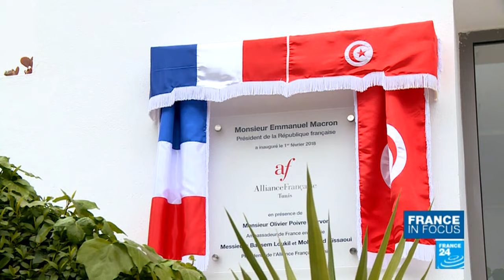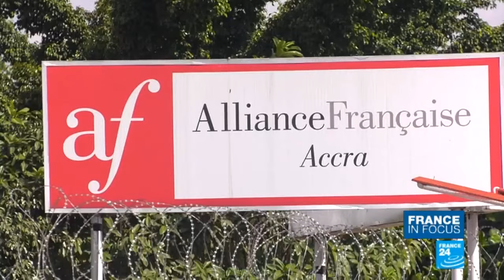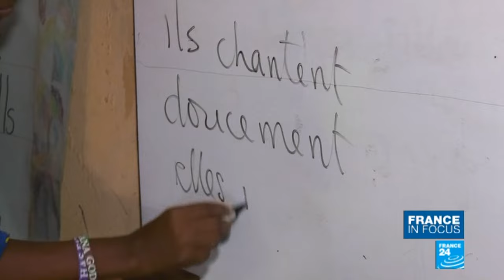In Africa, French is more than a common language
This week we take you to Tunisia to discover what the French call "Francophonie". Every year on March 20, more than 270 million French speakers around the globe celebrate their common tongue. In Africa, the French language is playing an increasingly important role, soon to be compulsory in schools and a major asset in doing business. We take a closer look.